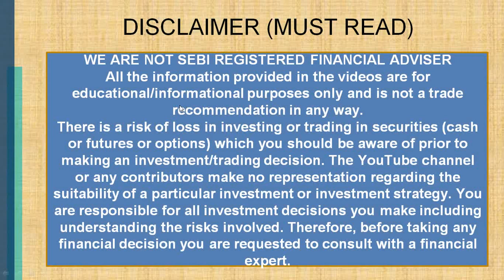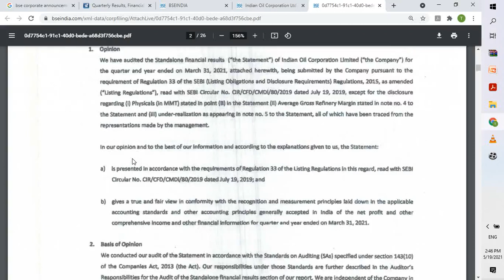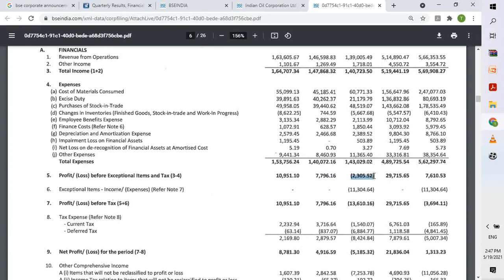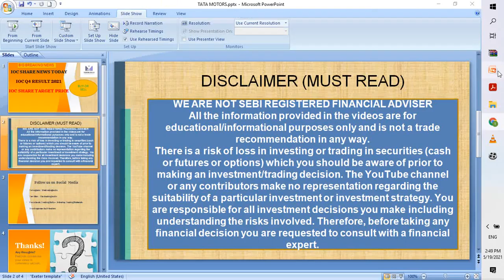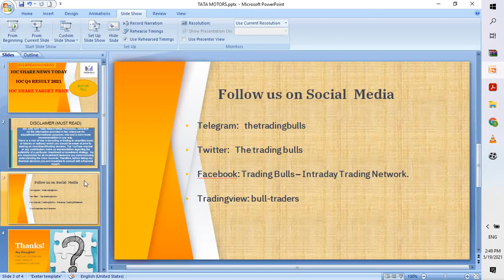IOC Q4 RESULTS 2021 IOC SHARE LATEST NEWS TODAY IOC SHARE PRICE TARGET INDIAN OIL IOC RESULTS 2021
For Intraday trading and live suggestion please join our telegram channel To OPEN Demat Account FREE easily Please click on the following long term, best multibagger stocks for 2021, best multibagger stocks to buy now,
IOC Q4 RESULT 2021,  IOC SHARE NEWS TODAY,  IOC SHARE TARGET PRICE, INDIAN OIL IOC RESULTS 2021 DIVIDEND